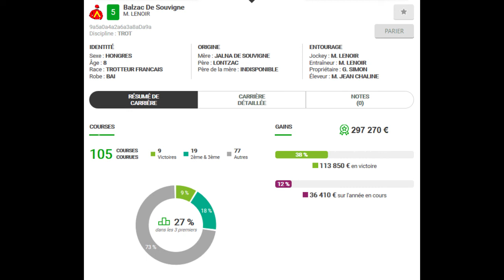MON TOCARD PMU TURF QUINTE DU SAMEDI 21/12/2019